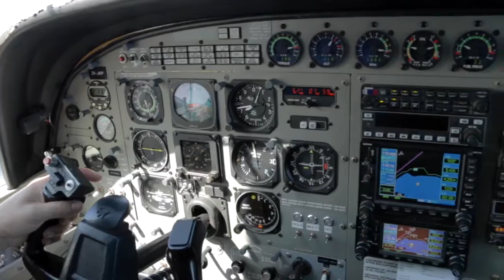AXEL - 271216 - AXEL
AXEL - Taupo Tandem Skydiving Selfie Cam - AXEL